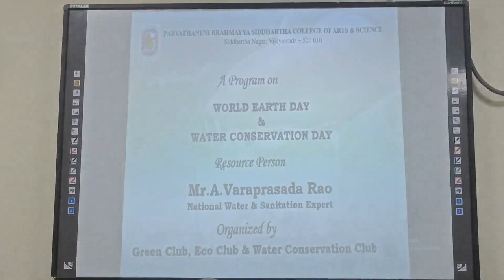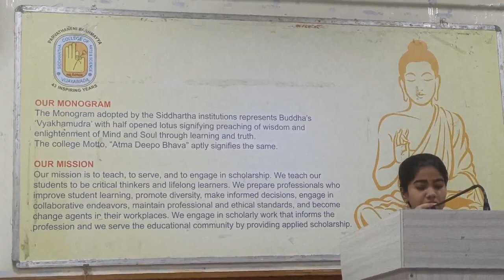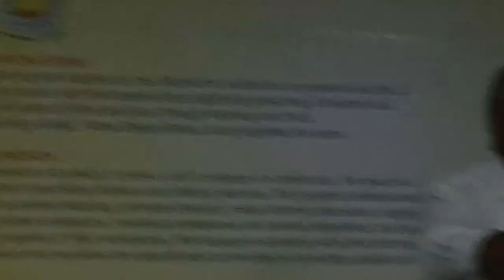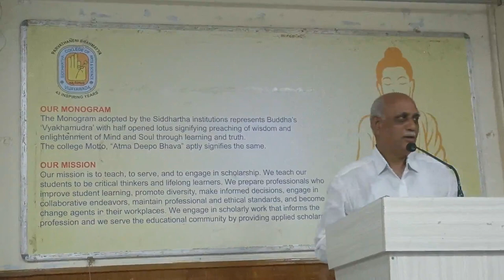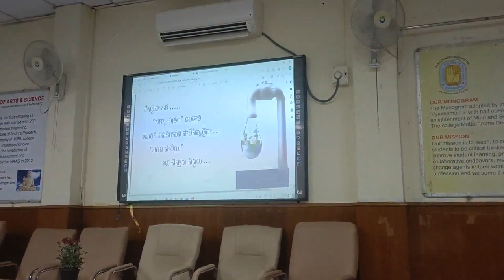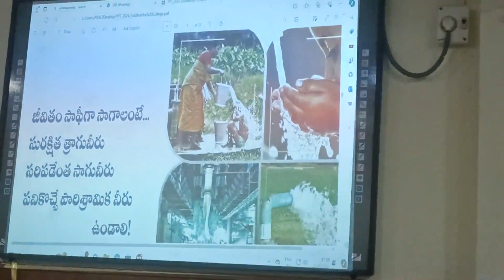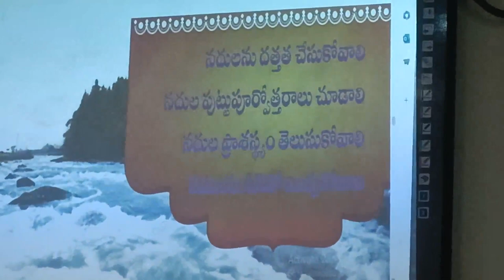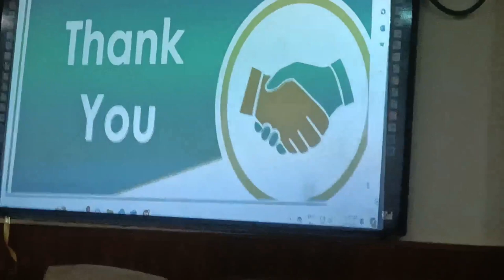World Water Day 22 March Save Water Angata VaraPrasadaRao Speech at PB Siddhartha College Vijayawada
World Water Day 2024
About Water for Peace theme
The theme of World Water Day 2024 is 'Water for Peace'. When we cooperate on water, we create a positive ripple effect – fostering harmony, generating prosperity and building resilience to shared challenges

World Water Day 22 March Save Water Angata VaraPrasada Rao Speech at PB Siddhartha College Vijayawada

On the occasion of World Water Day in 22 March